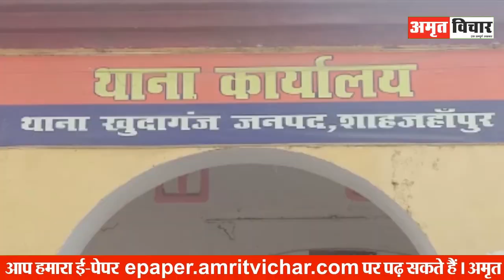शाहजहांपुर: 50 लाख की स्मैक के साथ तस्कर गिरफ्तार | Amritvichar